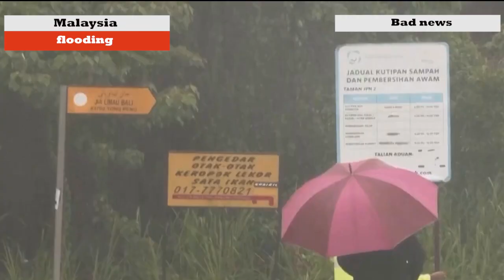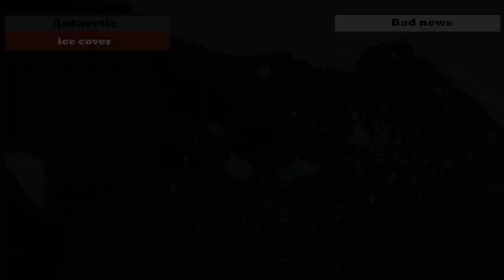News Today 06.03.2023 - Emergency, Cataclysms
Today's nature news roundup:
There was a flood in Malaysia.
A landslide occurred in Indonesia.
A record-breaking carbon dioxide emission from forest fires has been recorded.
The Antarctic ice cover has reached its lowest level.